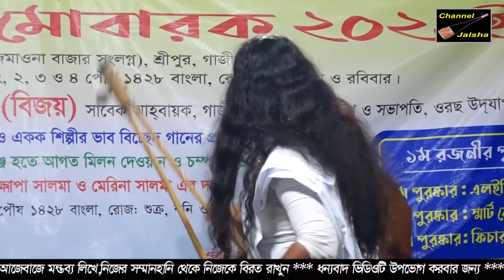ক্ষ্যাপা সালমা,ক্ষেপে গেলো,দেখুন কি ঢং,সবাই যায় দয়ালের বাড়ী,আমার যাওয়া হইলো না,Khapa Salma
Dear visitors, greetings and welcome to all of you from Channel Jalsa.Bangladesh is my favorite mother country, so love this country and country's culture as a mother.This channel is always trying to highlight our culture in the world.
Our outstanding performance is, Bengali Baul songs, Pala songs, Songs singing, etc. It is to be noted that Baul songs are one of the main sections of our folk songs, so these songs are not protected by copyright laws, we try to reach the world court by collecting songs from our huge collection of folk music.We and our channels are humblely expressing gratitude to the YouTube authorities, to make our acquaintance accessible to visitors.We are thankful to youtube .
মোবাইলঃ-০১৫৫২-৩৮২৫৩১ চ্যানেল জলসা
 চ্যানেল জলসা এইচ,ডি,একটি অন লাইন চ্যানেল,এই চ্যানেল টি বাংলাদেশের সাংস্কৃতিক মান কে এগিয়ে নিতে সর্বদা সচেষ্ট।প্রিয় দর্শক আপনাদের সহযোগিতা পেলে এই কাজ টি করা আমাদের জন্য আরো অনেক বেশী সহজ হয়ে যাবে।আশা করি চ্যানেলটি কে সাবসক্রাইব করবেন এবং আমাদের সহযোগী হিসেবে আমাদের পাশেই থাকবেন,ধন্যবাদ